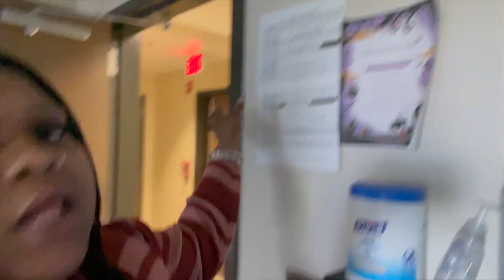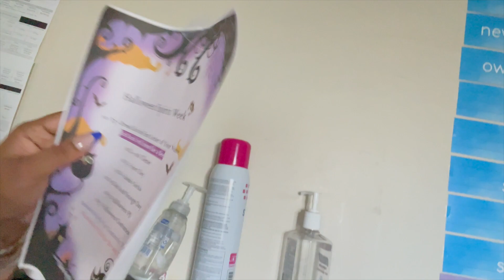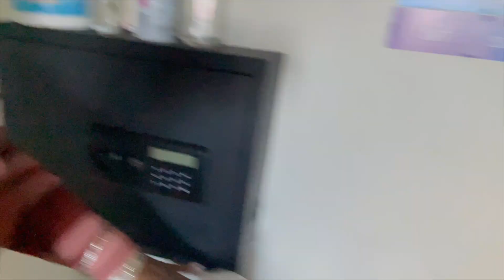Being a DSP (Direct support professional ) in 2023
This is brief introduction for DSP briefly describes the job title duties and a few pros ad cons . Ive been a dip for  this company for 2 years .